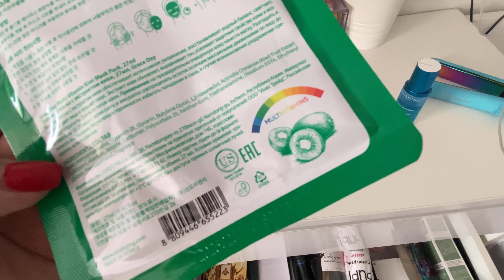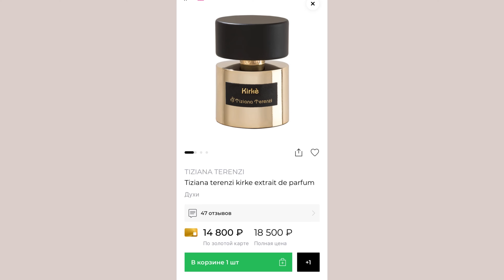Мукбанг/Заказ с Валберис рюкзачки👍/Новые парфюмы/Обновки/Покупки/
Я есть на Яндекс Дзен-

Написать мне : syomkas@mail.

INMY Рюкзак маленький городской из экокожи